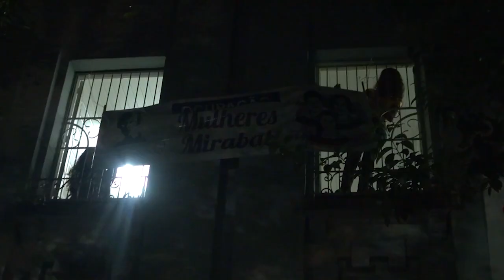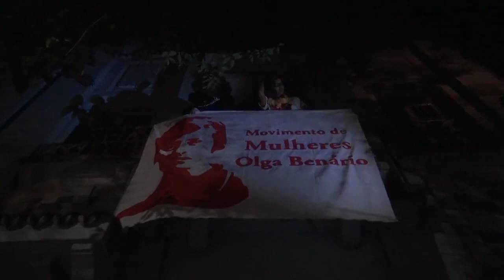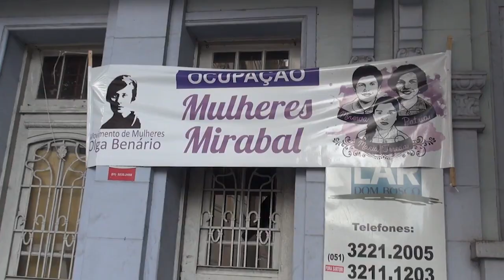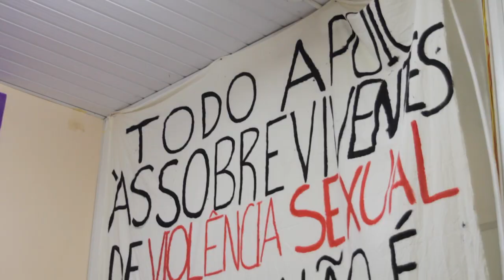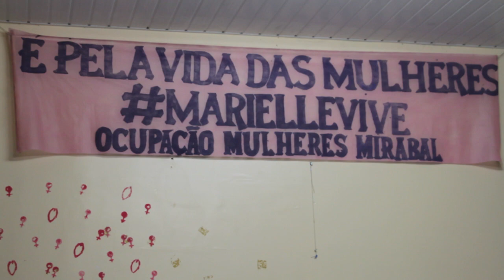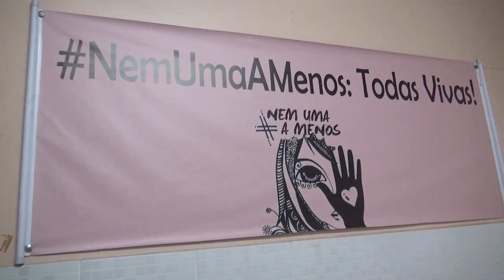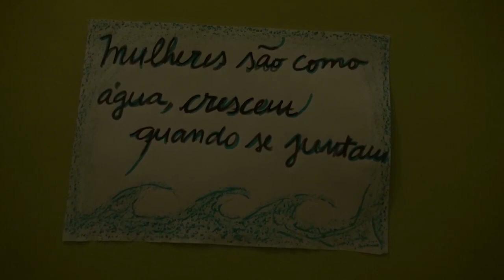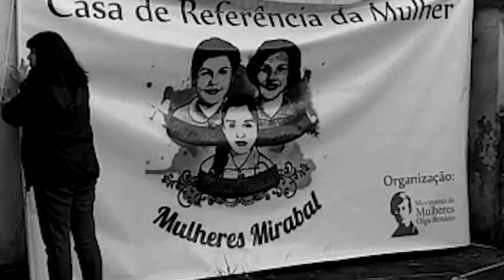MULHERES MIRABAL RESISTEM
"Na madrugada desta sexta-feira, 07 de setembro, o Movimento de Mulheres Olga Benário realizou uma ocupação na cidade de Porto Alegre.
A ocupação se deu como forma de exigir que o município de Porto Alegre cumpra o acordo a respeito do imóvel destinado pelo GT (Estado, Município, PGM, PGE, FASC, BM, DPE, MP e a Ocupação) para serviço que a casa presta às mulheres. Viemos tomar posse do imóvel repassado do estado para o município para esta finalidade, garantido por estes mais de seis meses pelo GT, com a perspectiva de garantir um espaço de política publica para mulheres. Viemos para barrar a manobra da prefeitura em impedir que o movimento siga suprindo a lacuna deixada pelo poder publico. Queremos um lugar para esta finalidade de forma definitiva. A nova casa fica na rua Souza Reis, 132, bairro São João. Na antiga Escola Benjamin Constant de Porto Alegre".